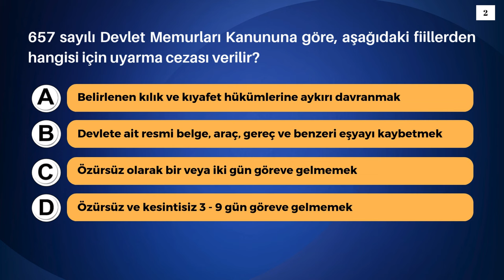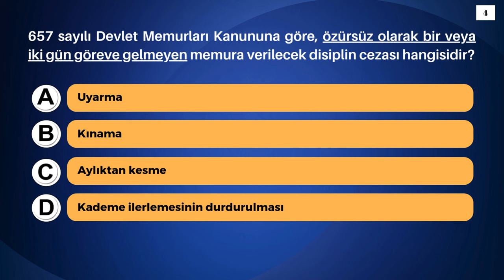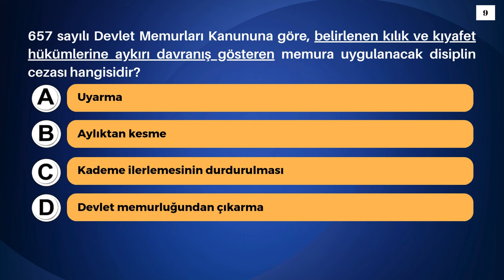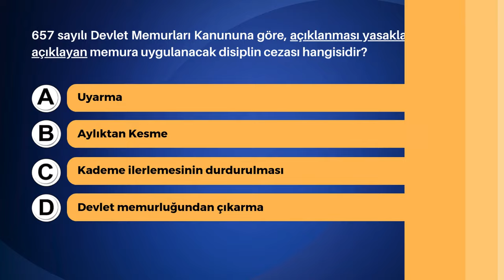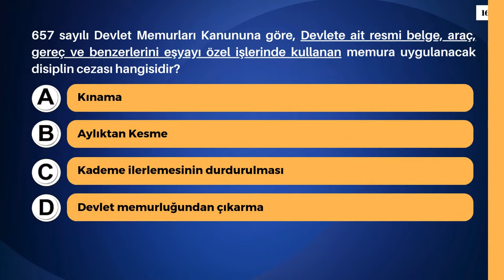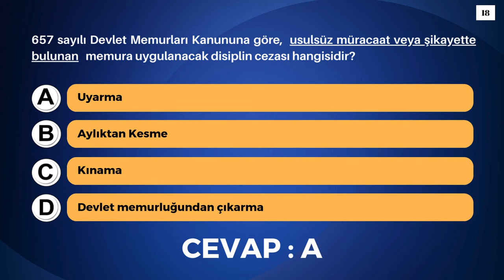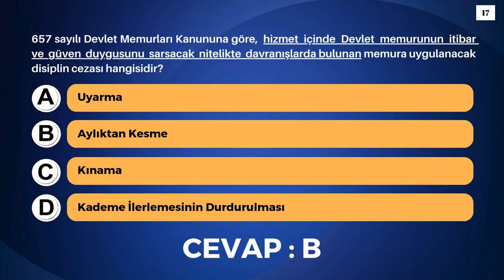657 DEVLET MEMURLARI KANUNU DİSİPLİN CEZALARI 20 SORU | MUTLAKA İZLE | GÖREVDE YÜKSELME SINAVI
657 DEVLET MEMURLARI KANUNU DİSİPLİN CEZALARI 20 SORU | MUTLAKA İZLE | GÖREVDE YÜKSELME SINAVI

Sosyal Medyadan da takip edin.